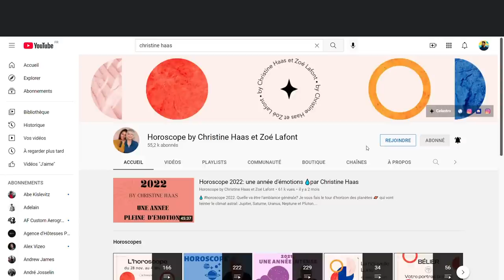Horoscope de Christine Haas ✨ du 9 au 15 octobre 22 🍂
🌞 horoscope gratuit de Christine Haas pour la semaine du 9 au 15 octobre #2022 avec des conseils en astrologie et en psychologie.

⭐️ Retrouvez votre signe:
0:00 Introduction
0:50 Ambiance
4:54 Activités
9:54 Vie affective
15:21 Au revoir